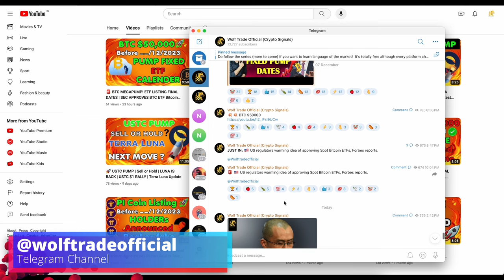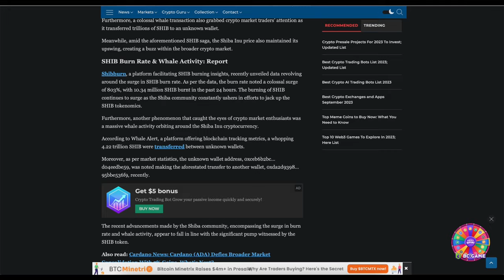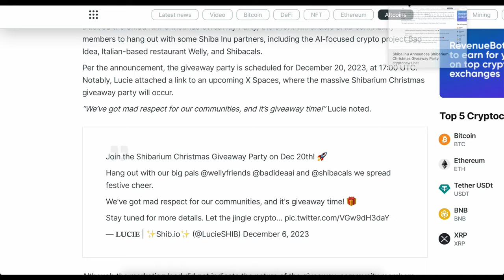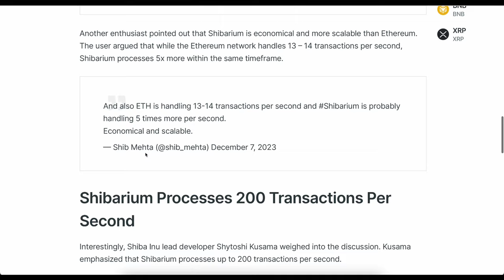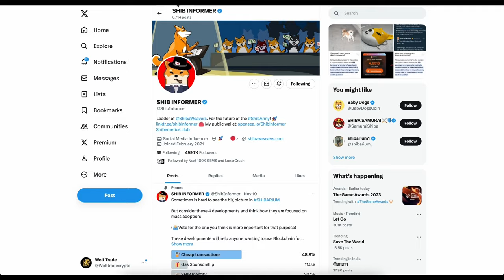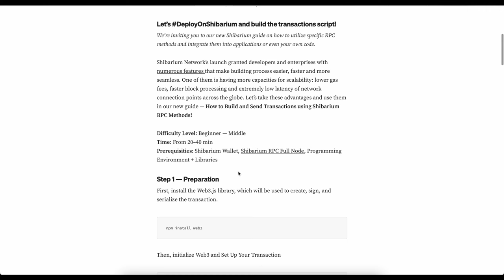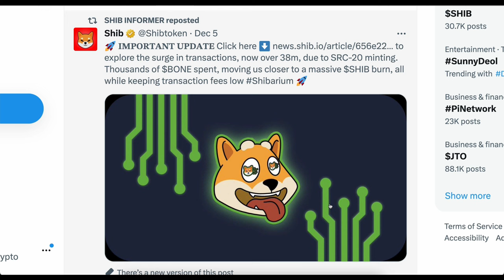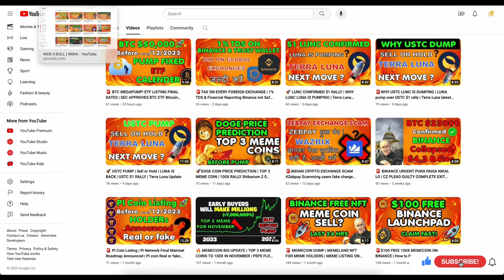🚨SHIB PUMP ALERT: SHIB BURN 10X | SHIBASWAP 2.0 LAUNCH | Shiba Inu $1 big rally coming DECEMBER 2024